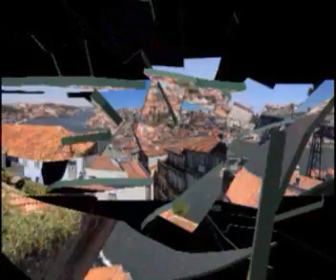PORTO IV OPORTO PORTUGAL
Oporto (en portugués Porto) es la segunda ciudad más importante de Portugal después de Lisboa. Tiene 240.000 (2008) (est) habitantes, y 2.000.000 en el Gran Oporto (est). Se encuentra en el norte del país, en la ribera derecha del Duero en su desembocadura en el Océano Atlántico. Es sede del Distrito de Oporto, en la Región Norte de Portugal. El municipio de Oporto tiene 15 freguesías (equivalentes a parroquias o barrios). Limita al Norte con Matosinhos y Maia, al Este con Gondomar, al Sur con el Río Duero y Vila Nova de Gaia, y al Oeste con el Océano Atlántico. Altitud: 74 metros. Latitud: 41º 09' N Longitud: 08º 37' O Como muchas ciudades europeas, Oporto es una ciudad antigua que cuenta con un amplio patrimonio histórico, aunque durante las últimas décadas ha sido sometida a una amplia modernización. Cuenta con el más largo Metro de Portugal que cubre no sólo el Centro, sino también zonas de su área metropolitana como Senhora da Hora o Maia. Asimismo, el aeropuerto internacional Sá Carneiro ha sido recientemente ampliado hasta alcanzar una capacidad de 16 millones de pasajeros anuales. Desde muy antiguo hay una pugna entre Lisboa y Oporto. Dicen que esta ciudad tiene un cierto aire británico, desde que se asentaron aquí los comerciantes de vino ingleses. Se dice que Lisboa se divierte, Coimbra canta, Braga reza y Oporto trabaja. Su Centro histórico ha sido declarado Patrimonio de la Humanidad por la UNESCO. Otros atractivos turístico-culturales son la Torre de los Clérigos, realizada por Nicolau Nasoni, la Casa de la Música y la Fundación Serralves dedicada al arte contemporáneo, y que es el museo más visitado de Portugal. En el margen sur del río Duero se encuentran las famosas bodegas de vinos aunque de ese margen del río ya no es Oporto sino Vilanova de Gaia. Dista de la frontera española (Galicia) unos 140 km que pueden recorrerse por autopista. Tanto el país como el vino de Oporto (Vinho do Porto), u Oporto a secas, deben sus nombres a la ciudad de Oporto, que a su vez significa "puerto". Por su pujanza cultural, demográfica e industrial es considerada como la "Capital del Norte" portugués.